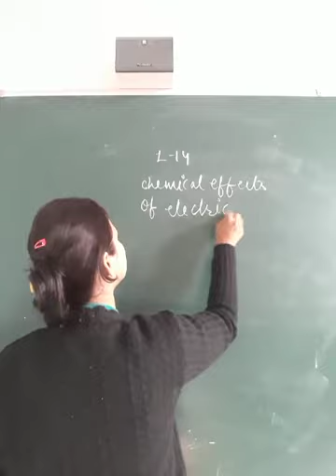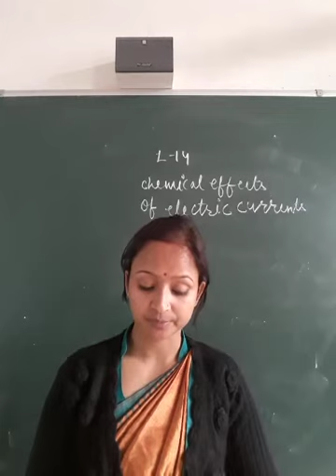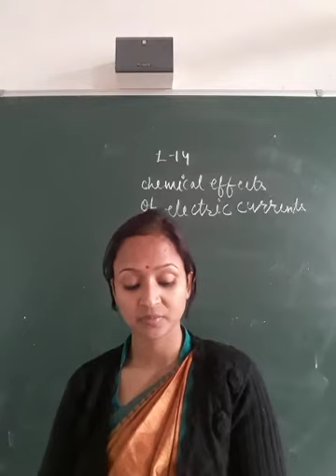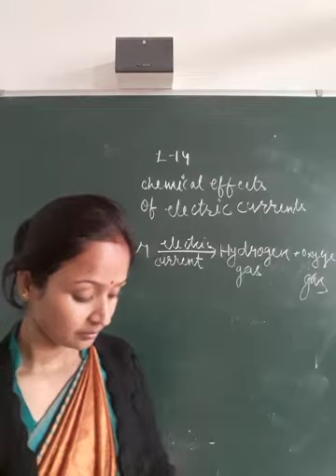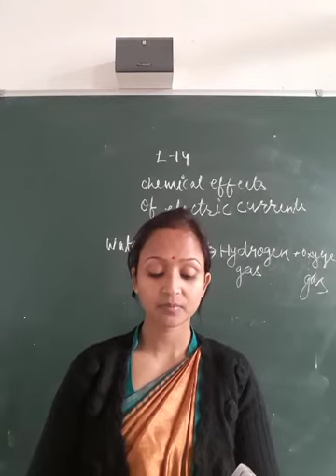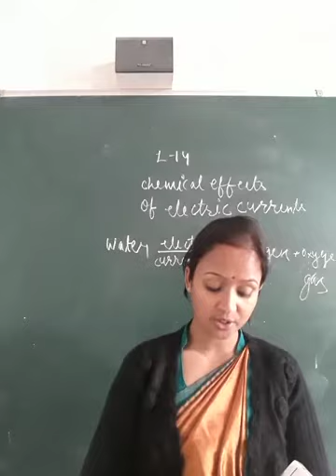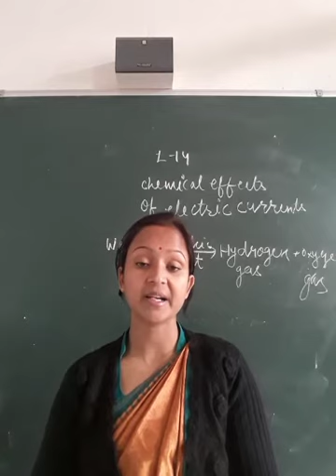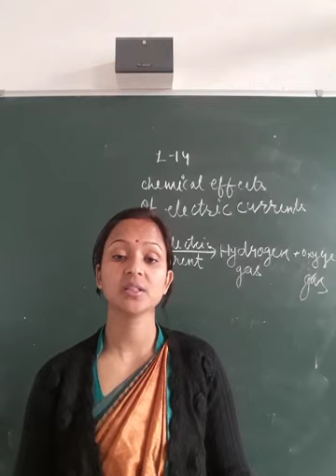16 December 2020